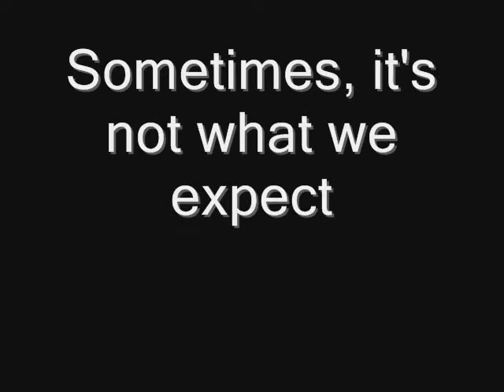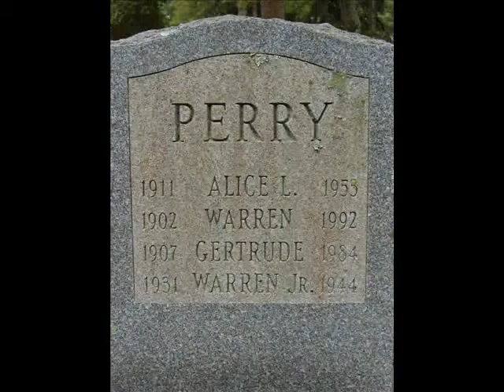Movin On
A review of the last several years through old and new photos.